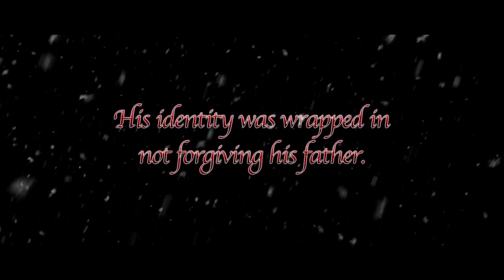Coming Home (2017) | Full Trailer | Amy Comer | Keith Goff | Mimmye Goode | Layne W. McDonald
John is a workaholic that will come face to face with the death of his father and what being away from his family has done to the lives of his family.

Cast: Amy Comer, Keith Goff, Mimmye Goode, Layne W. McDonald
Director: W. Layne Mcdonald